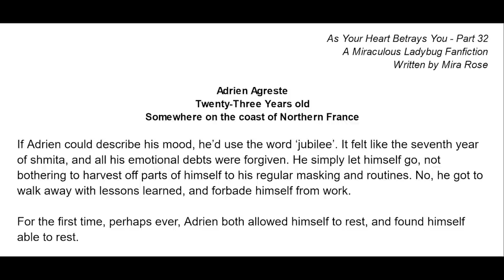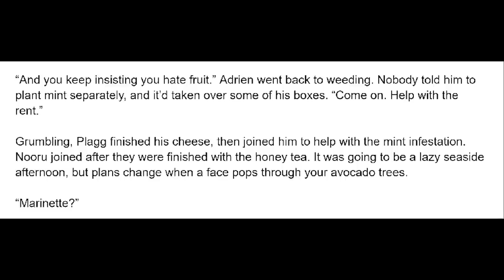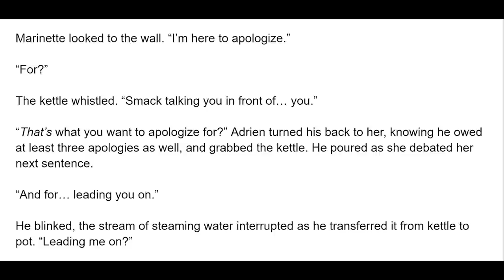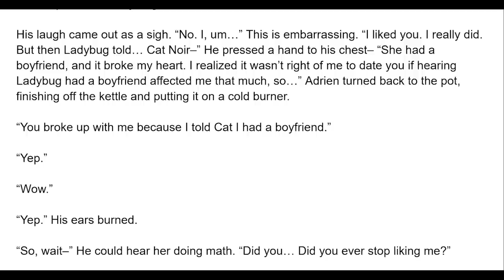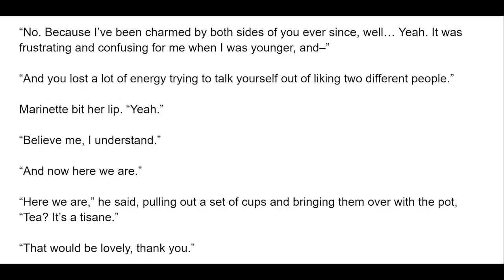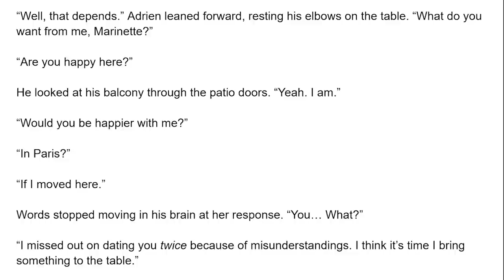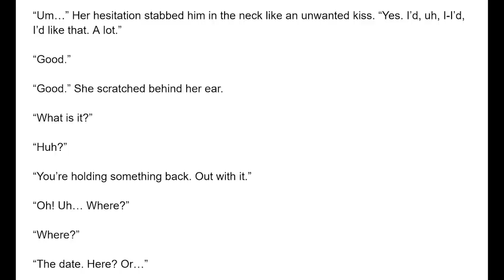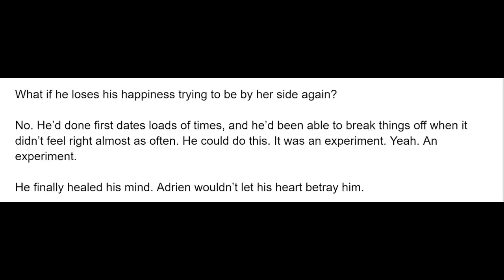As Your Heart Betrays You - Part 32 (Adrienette, Healing) A Miraculous Ladybug Fanfiction/Audio book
Adrien has a surprise visitor, and when she gives him a moment of clarity, he asks her on a date - A Miraculous Ladybug (Adrienette, Healingl) Fanfiction read aloud in English in an audiobook format for free!

Artwork provided by Eva - You can check out her social media below!